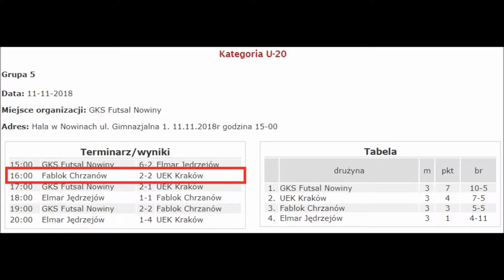AZS UEK - Futsal eliminacje U-20 2018 rok w Nowinach - 1 mecz AZS UEK 2-2 Fablok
Na 100 lecie odzyskanie niepodległości Kadra AZS UEK po trudnym turnieju w finale w 16tu najlepszych drużynach w Polsce w FutsaluU20.